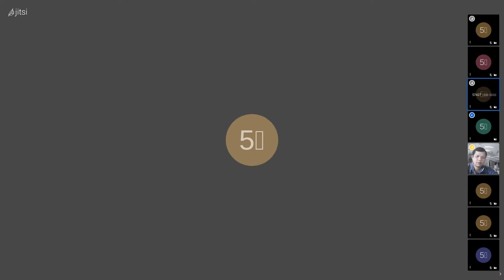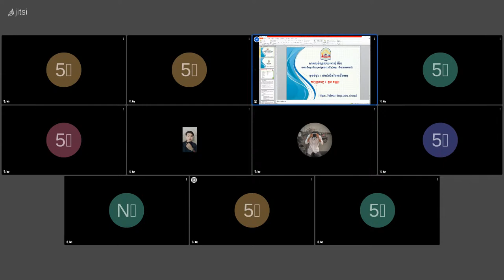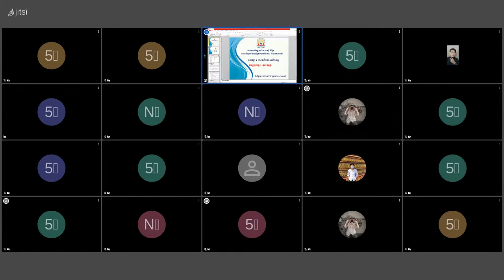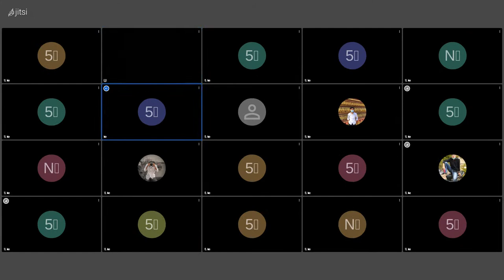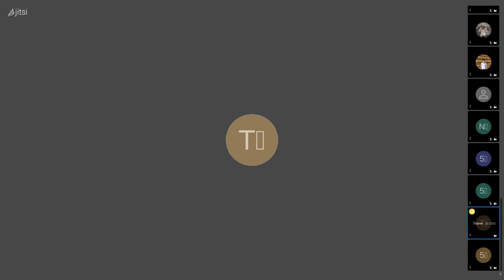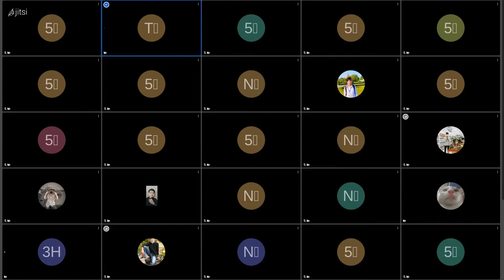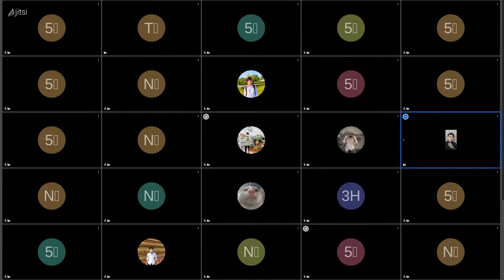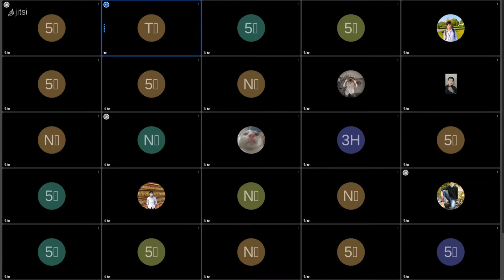Video conference Tuesday Morning Students ( 01-06-2021)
Lecturing about Chapter 4 (Week 4)